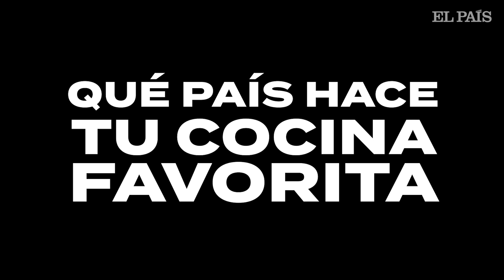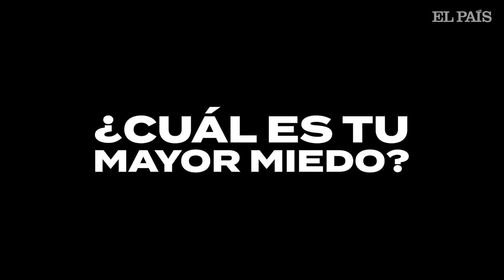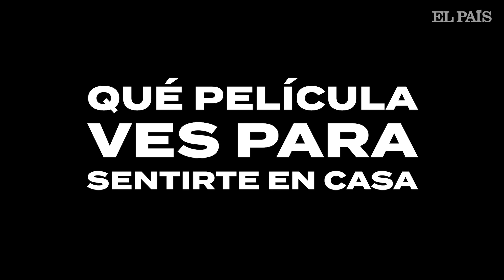NATALIA VERBEKE: "Me irrita la gente SUPER HAPPY" | EL PAÍS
La actriz Natalia Verbeke responde en esta entrevista de ICON al cuestionario Proust. Repasa su infancia y comida preferida, sus rasgos de carácter, lo que no soporta de las personas. La canción que le arranca a bailar. ¿Vino o cerveza? Las heroínas a las que admira. Sus miedos o lo que más le gusta hacer cuando tiene tiempo.

La intensa hermandad que transmiten estos veteranos del cine español viene de varias concurrencias vitales, de las cuales Todos mienten, actualmente en emisión, es solo la más reciente. Los tres, por ejemplo, son historia viva del cine español, rostros de algunos de los soplos de aire fresco más queridos de aquella época transicional que se vivió entre mediados de los noventa y principios de los dosmiles: Historias del Kronen (Botto), El otro lado de la cama, Días de fútbol (Verbeke) o Intacto (Sbaraglia).

Sus tres historias comenzaron en Argentina, hace unas cinco décadas. Los actores Diego Fernando Botto y Cristina Rota tuvieron a Juan Diego en 1975: dos años después, Diego fue secuestrado y asesinado durante la dictadura de Videla. “Mi madre aguantó durante la búsqueda todo lo que pudo, pero cuando sus hijos empezamos a correr peligro nos sacó de allí”, recuerda Botto, que llegó a España a los tres años, en 1978. “Mi primer recuerdo es el avión. Recuerdo nítidamente a mi hermana y a mí corriendo por el pasillo, mirar por la ventana, recuerdo que vomité”.